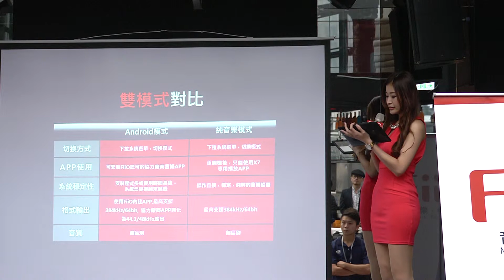20151110 FiiO X7暨發表體驗會-（二）-雙系統模式